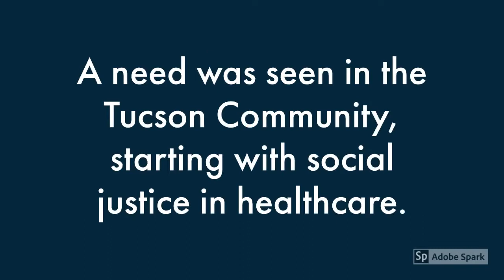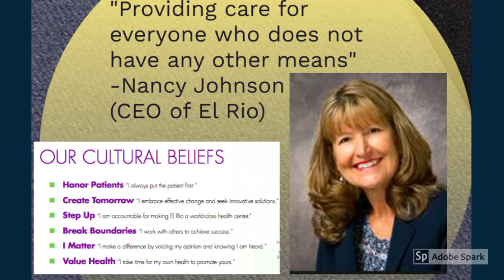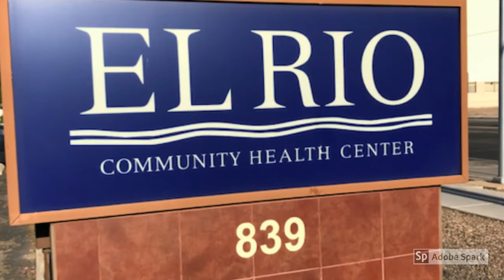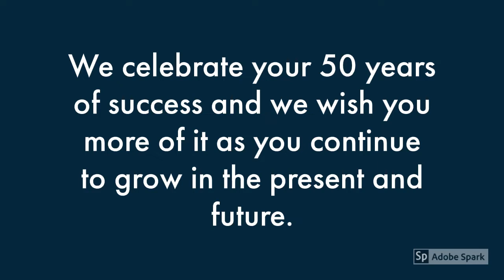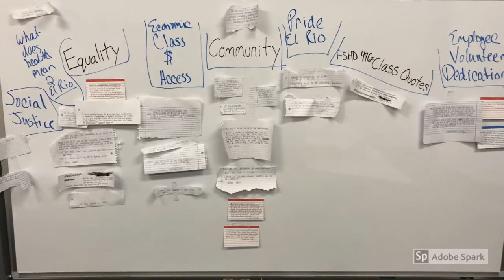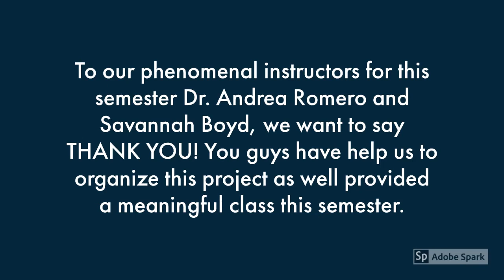El Rio Health University of Arizona Student Project